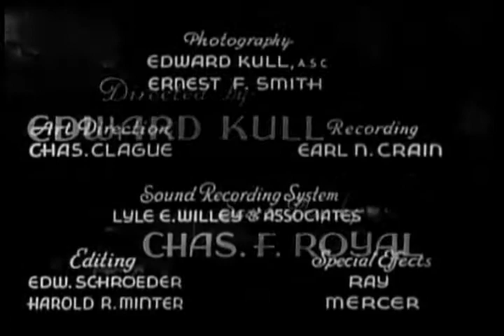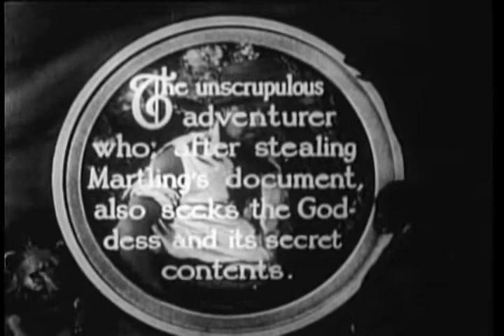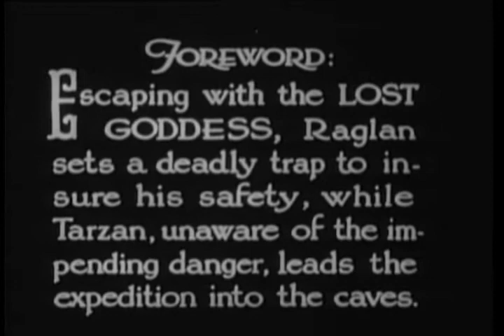Devils Posse (1935) - The New Adventures of Tarzan